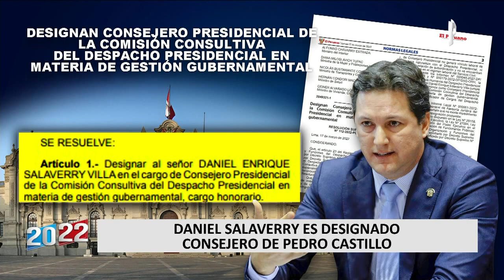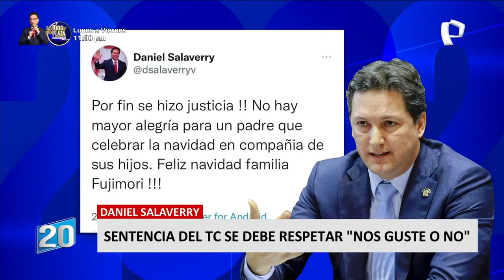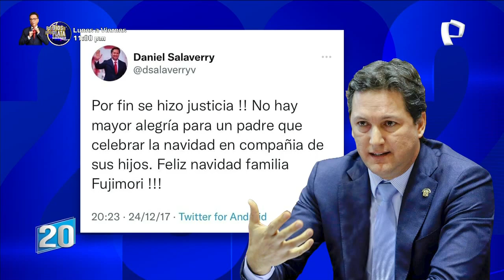Guerra García sobre indulto a Fujimori: “Castillo no puede anular el indulto de otro presidente”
En entrevista con 2022 en 24 Horas el congresista de Fuerza Popular, Hernando Guerra García, señaló que el presidente de la República, Pedro Castillo, no puede anular el indulto de otro presidente, esto luego que el Tribunal Constitucional ordenará la excarcelación del expresidente Alberto Fujimori.

"Esta teoría que un presidente puede anular el indulto de otro presidente es irracional, es como que un juez anulará la decisión de otro juez", señaló.

GOBIERNO ACUDIRÁ CORTE INTERAMERICANA DE DERECHOS HUMANOS

Estas declaraciones del parlamentario Guerra García se dan luego que el viceministro de Justicia, Juan Carrasco, anunciará que el Gobierno acudirá a la Corte Interamericana de Derechos Humanos (Corte IDH).

"Desde el Ejecutivo estamos coordinando acciones, estamos esperando la notificación oficial de parte del TC y asumir las acciones que corresponda, esto significará acudir a las instancias internacionales, a la Corte Interamericana de Derechos Humanos y a través de estos medios lograr revertir este fallo del TC", dijo a la prensa Carrasco.